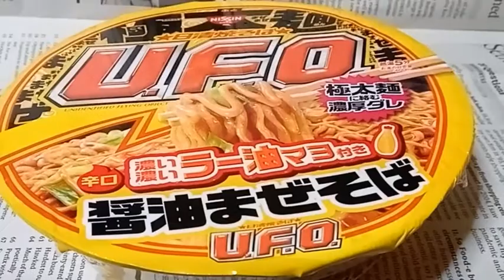醤油まぜそば １Instant fried noodles 1 japan